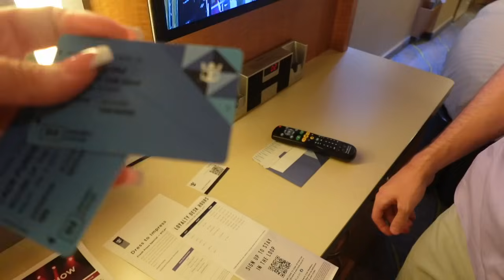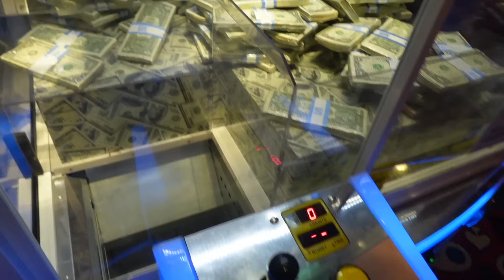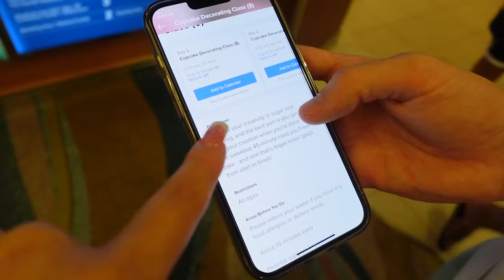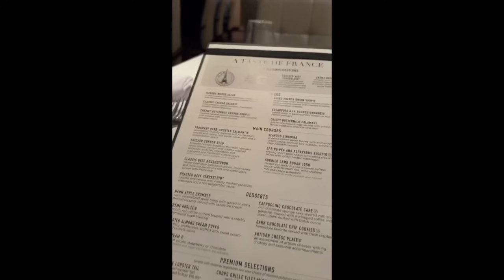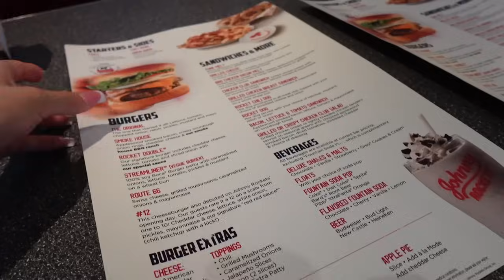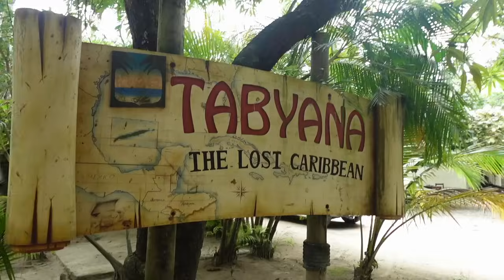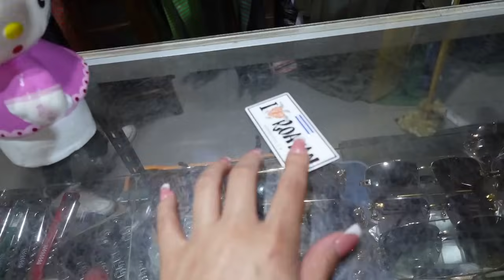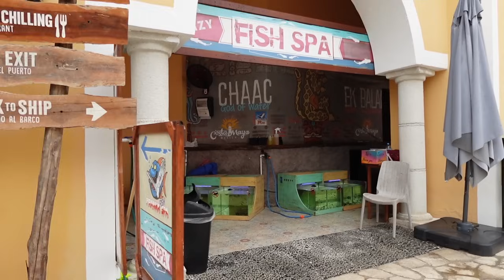OUR FIRST CRUISE EVER!!! (HONDURAS AND MEXICO!)